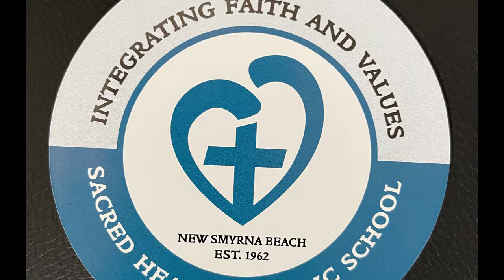Stations2024 SHCS-Trailer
Two- minute version of the 2024 Stations of the Cross at Sacred Heart Catholic School, Volusia County, Florida.